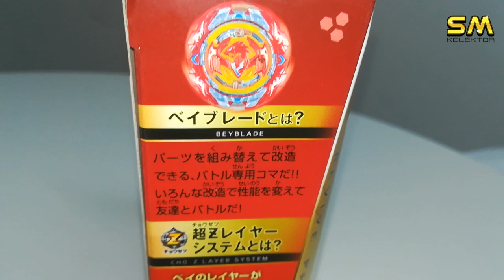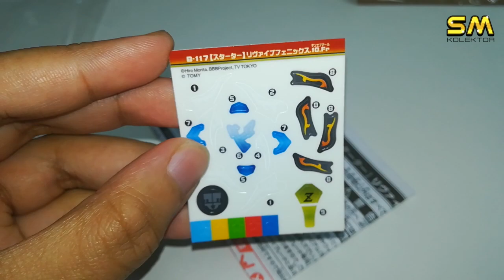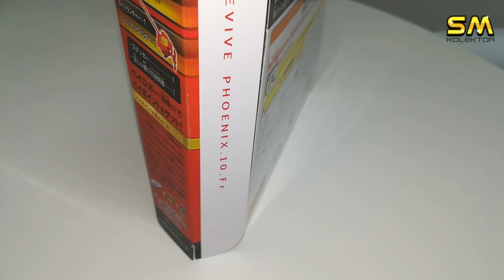Unboxing Beyblade Burst Burung Kelahiran Revive Pheonix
Hi semua, untuk sesi review dan unboxing kali ini, SM akan unbox Beylade Burst Revive Pheonix keluaran Takara Tomy.

Beyblade yang hebat ini mempunyai gimik istimewa dimana ia mampu burst kan layer nya dan jadikan sebagai serangan tambahan.

Nak tengok macam mana bey ini beraksi, kena la layan video kali ini!